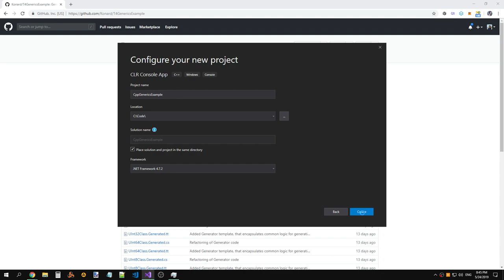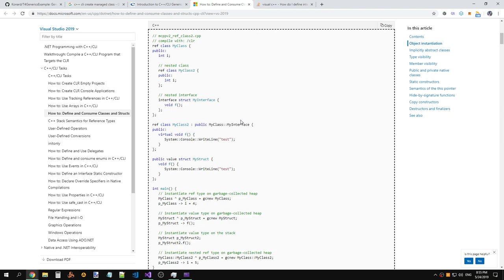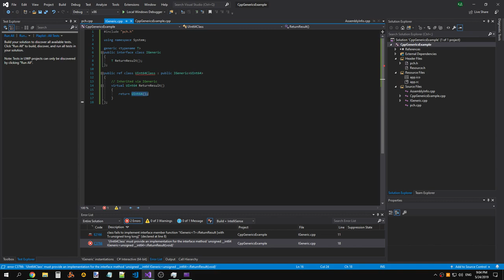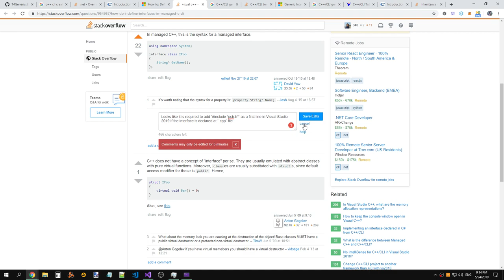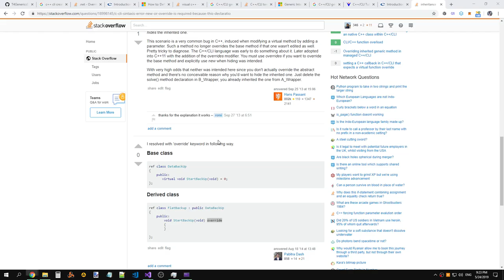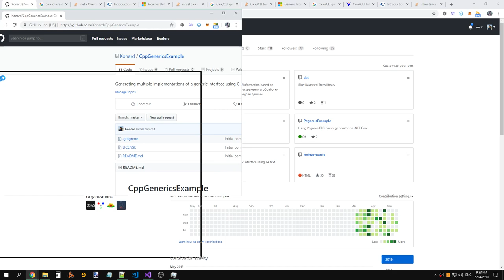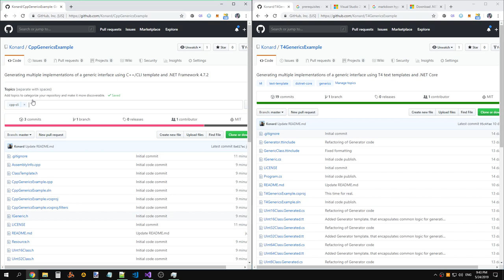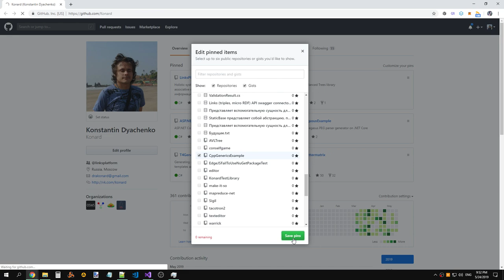Generating multiple implementations of a interface using C++/CLI template and .NET Framework 4.7.2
Raw recording.